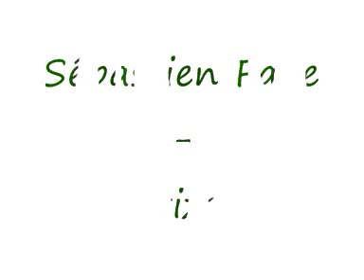Sébastien Faye - Citizen